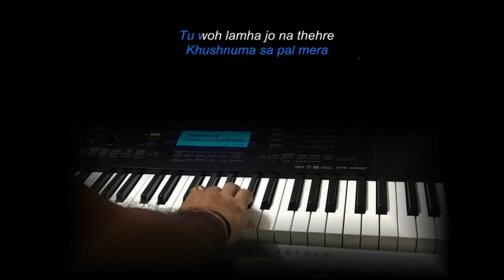Tu Hai Ki Nahi